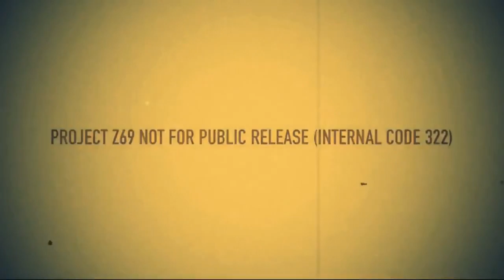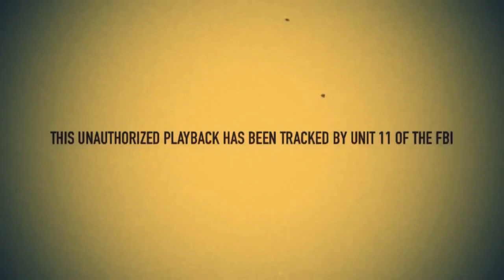KILLING KUBRICK TRAILER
Killing Kubrick